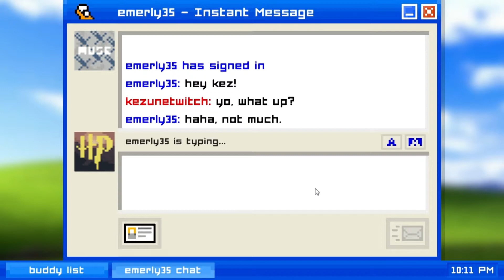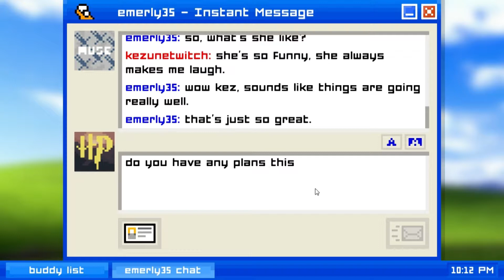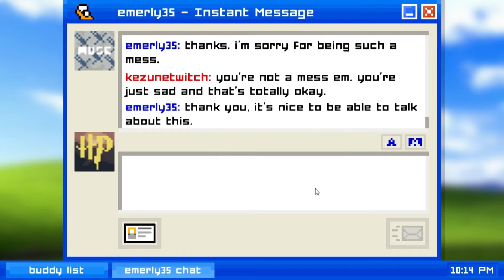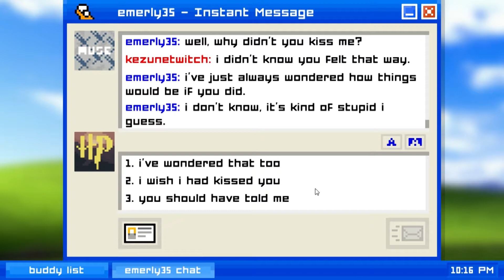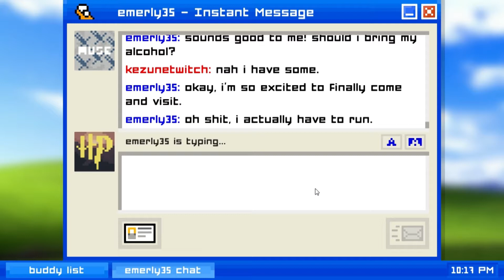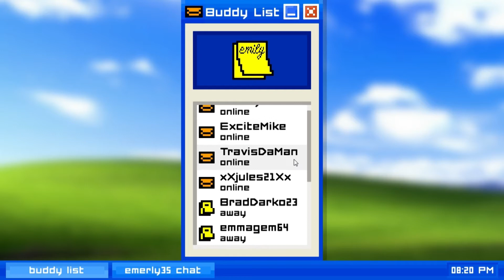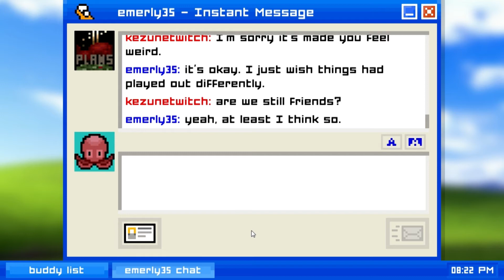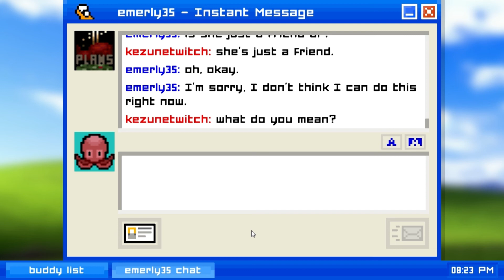Let's Play Free Games! - Emily Is Away - Part 2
Emily is Away - relive some of that awkward online teenager/young adult drama.

As usual, you are welcome to leave suggestions for how I can improve my videos.

* Credit *